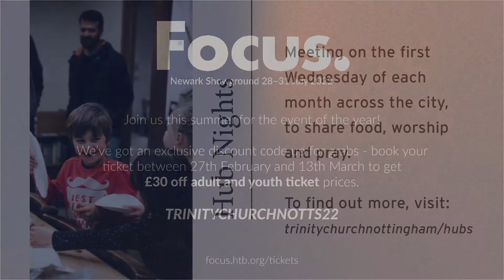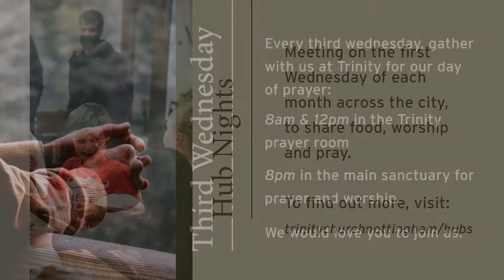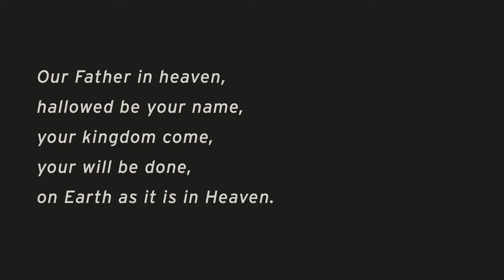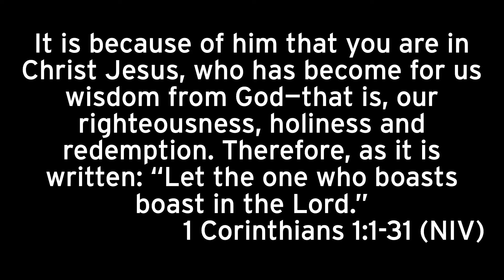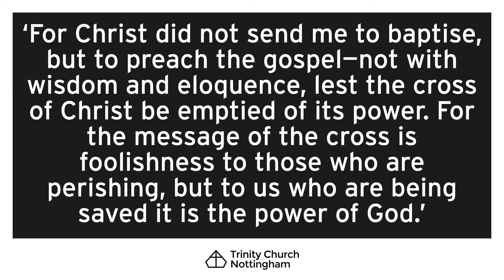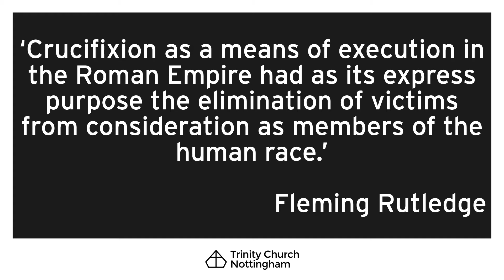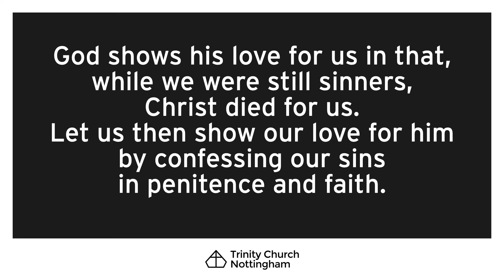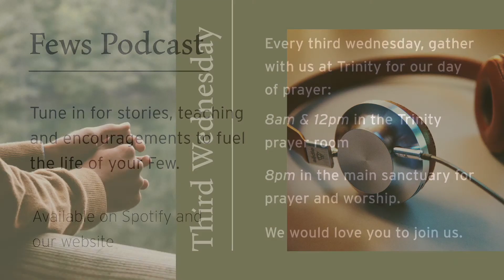Trinity Sunday Morning Service | 6th March 2022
This week Jonny opens our new series in Lent by looking at Paul's letter to the church in Corinth. Jonny shows us just why this early church was tempted to overlook the message of the cross, calling it foolish and scandalous. Instead of shrinking back, the Apostle Paul leans into the message of the cross, seeing it as the power and wisdom of God. Jonny closes the message by asking us to consider how this strange message might be worked out in our lives today.

0:00 Introduction
05:05 Welcome
09:35 Raise a Hallelujah / Surrounded (Medley)
17:32 Battle Belongs
23:46 Tremble
29:30 What a Beautiful Name
34:12 Prayers
40:17 White Ribbon Day
50:02 Updates
55:04 Give
56:53 Bible Reading: 1 Corinthians 1
01:01:32 The Cross: The Message of the Cross
01:33:36 Ash Liturgy
01:42:11 The Cross Stands
01:46:11 Blessing